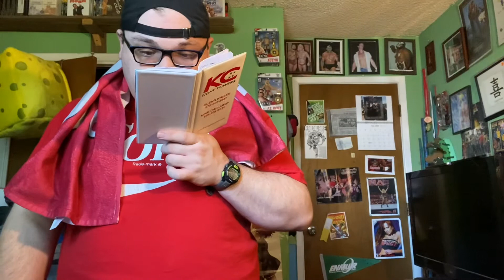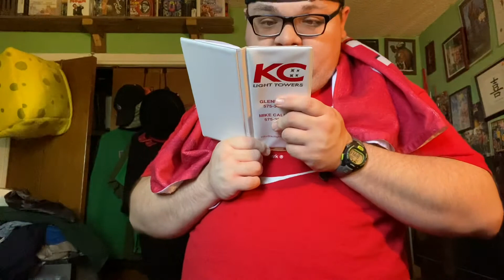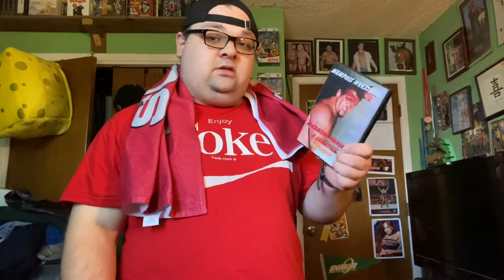Wrestling time machine ep. 7 (Memphis special )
Shout out 70’s tv .com